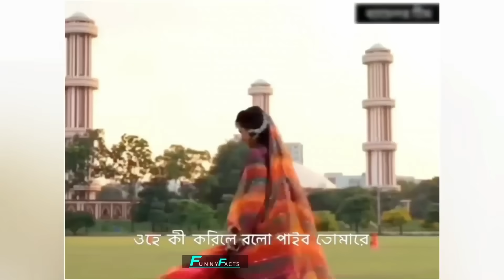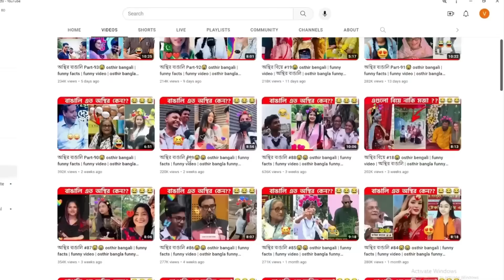অস্থির বাঙালি Part-94😅 osthir bangali | funny facts | funny video | osthir bangla funny video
In this video, you will see some of the funniest memes videos.
All the videos are only for fun purposes, nothing serious here.